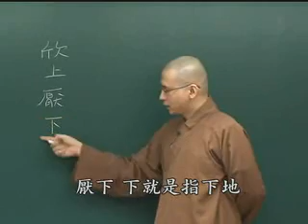如崑法師-瑜伽師地論270